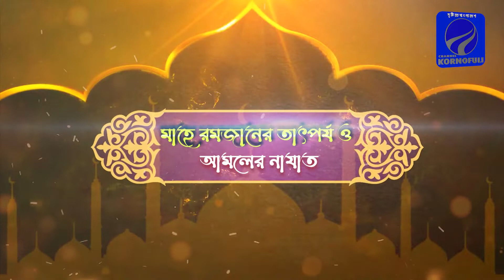ফিতরা কি? কাকে, কখন ও কিভাবে ফিতরা দিব